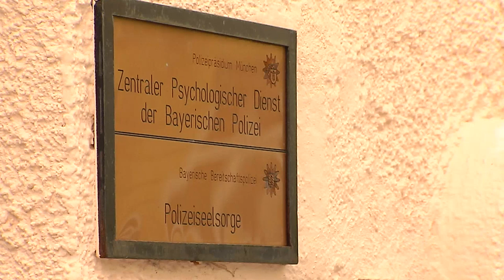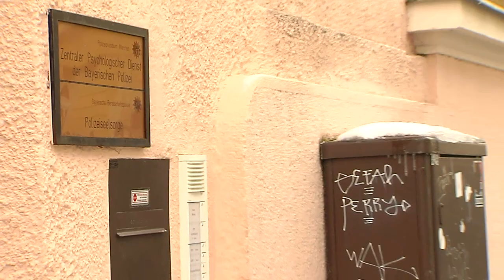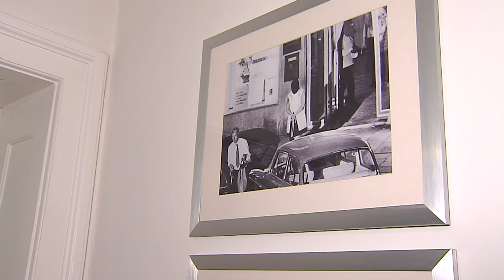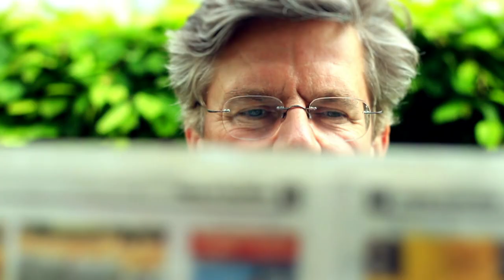Hans Peter Schmalzl - Regierungsdirektor Zentraler Psychologischer Dienst der Bayer. Polizei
Jörg van Hooven im Gespräch mit Hans Peter Schmalzl, Regierungsdirektor des Zentralen Psychologischen Dienstes der Bayerischen Polizei.